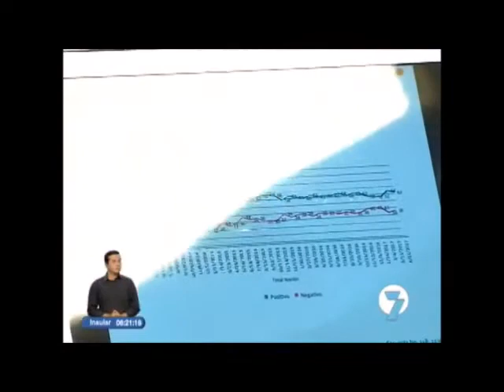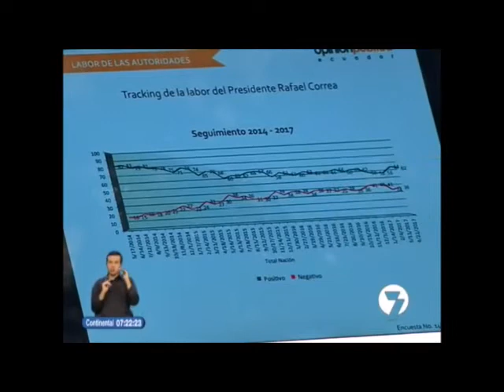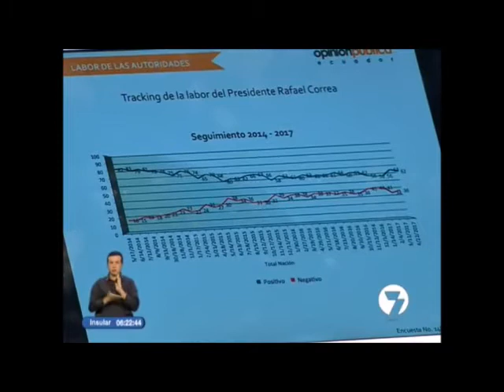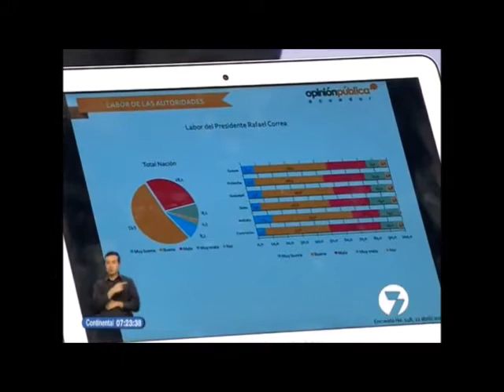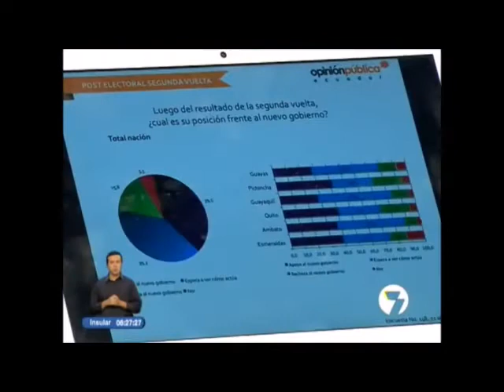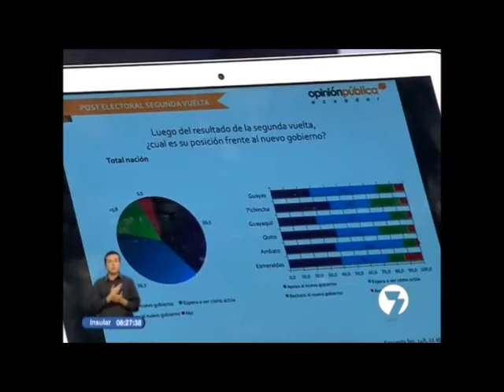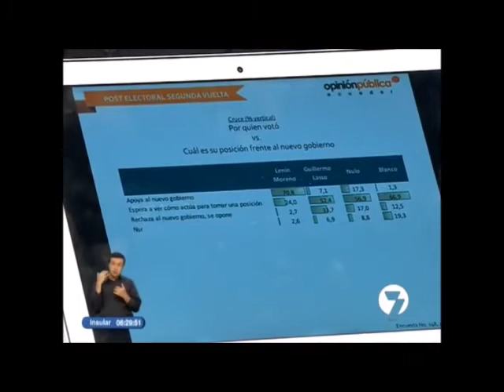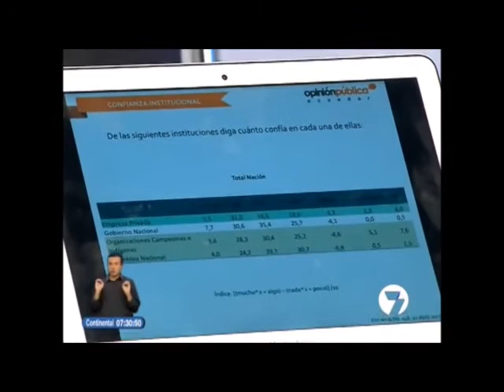Santiago Pérez, director de Opinión Pública, sobre la evaluación ciudadana del presidente Correa